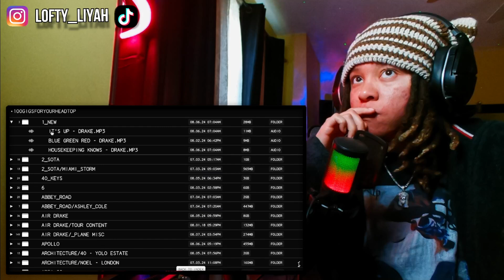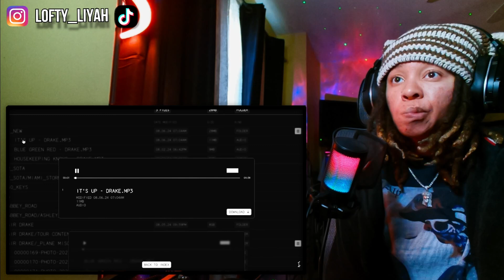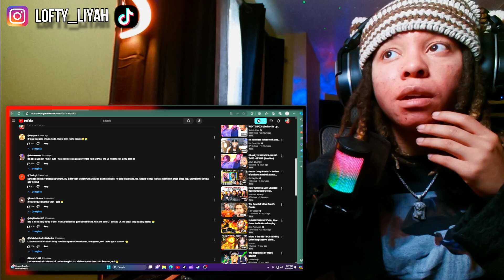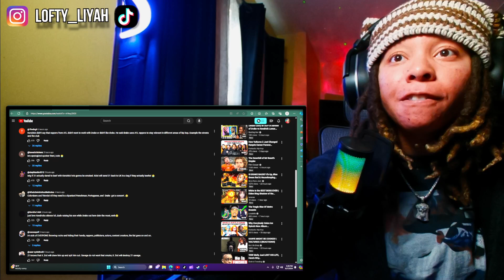No Smoke😂LoftyLiyah Reacts To 21 Savage Dissed Kendrick Lamar and Already Apologized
Why 21 Savage Dissed Kendrick Lamar and Already Apologized...

Transcript